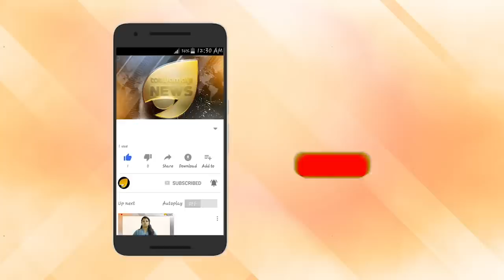കൊടി സുനി കുടുക്കുന്ന സിപിഎം വമ്പന്മാർ. കേന്ദ്ര സംഘത്തിന്റെ തെളിവുകളിൽ സിപിഎം മുട്ട് വിറയ്ക്കുന്നു.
കൊടി സുനി കുടുക്കുന്ന സിപിഎം വമ്പന്മാർ. കേന്ദ്ര സംഘത്തിന്റെ  തെളിവുകളിൽ സിപിഎം മുട്ട് വിറയ്ക്കുന്നു. പിണറായിയുടെ വെപ്രാളം ആരെയൊക്കെ രക്ഷിക്കും?